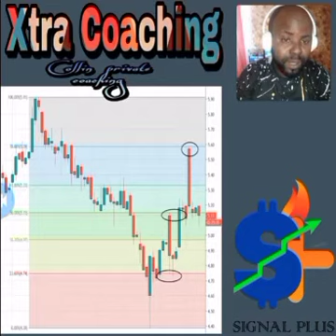Fibonacci class 10 xtra coaching intro